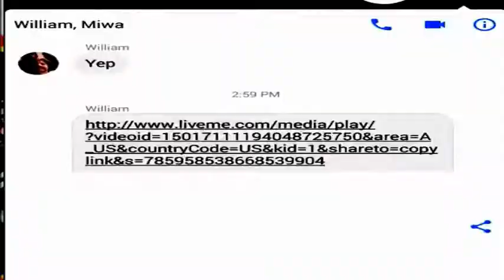ME DRAWING TIME IS MONEY PIECE